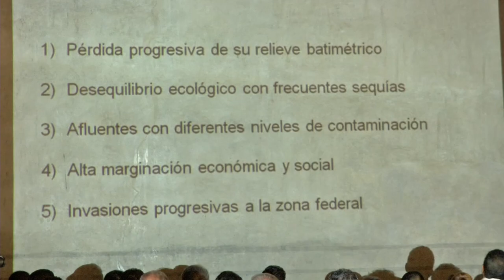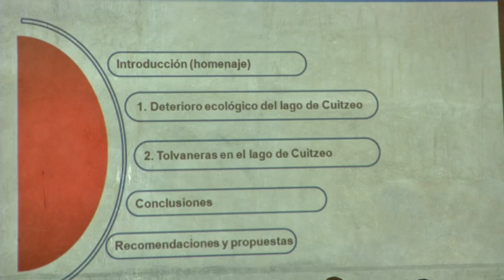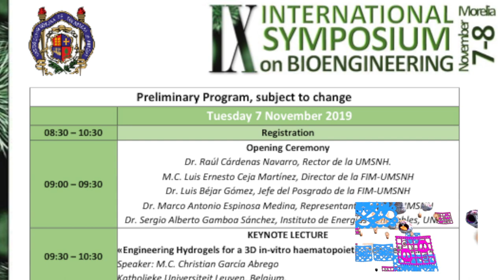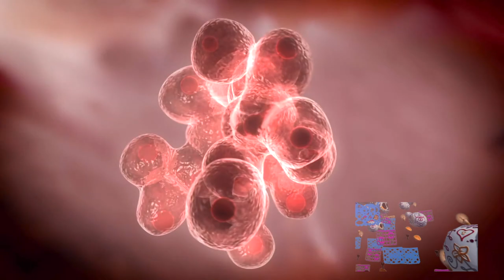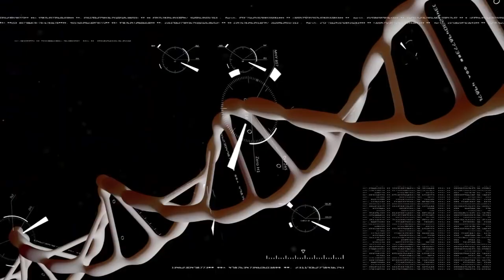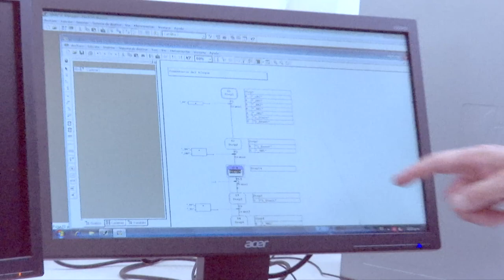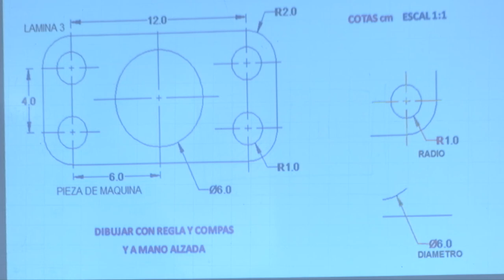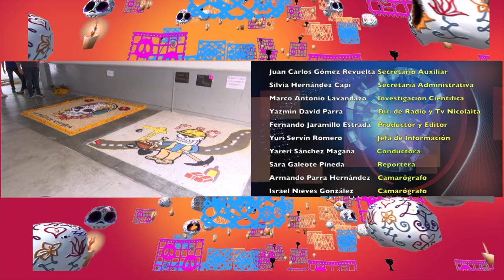LOS NICOLAITAS 2 DE NOVIEMBRE 2019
El Dr. Raúl Cárdenas Navarro Rector de la Universidad Michoacana  sostuvo encuentro con Alejandro Miranda Director General de los Comités Para la Acreditación de la Educación Superior ( COPAES) . Firma convenio la UMSNH  con el Comité  de la Acreditación de la Comunicación y las Ciencias Sociales (CONAC), Se lleva a cabo conferencia sobre la problemática del lago de Cuitzeo por tres especialistas nicolaitas. En la entrevista el Director de la Facultad de Mecánica nos comenta sobre el IX Simposium de Bioingenería y del aniversario 54 de la institución.